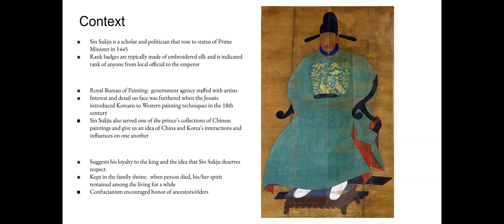Portrait of Sin Sukju - Google Slides